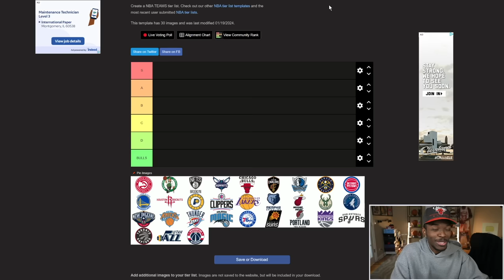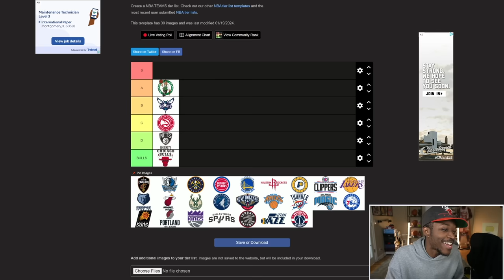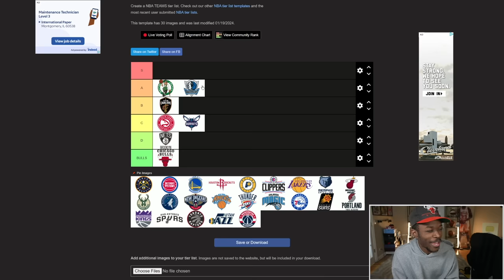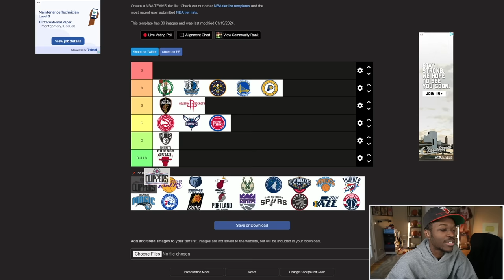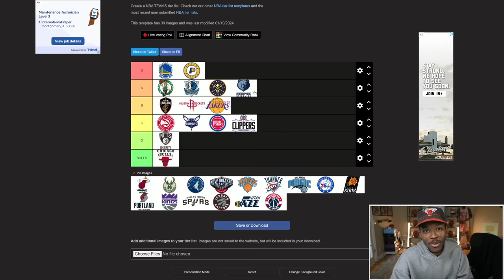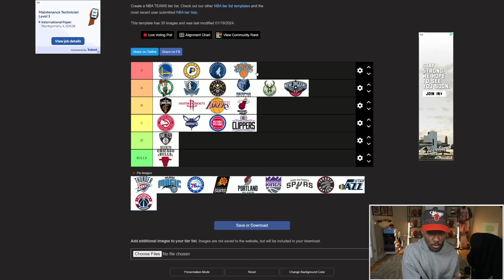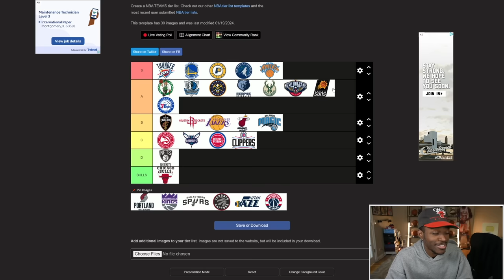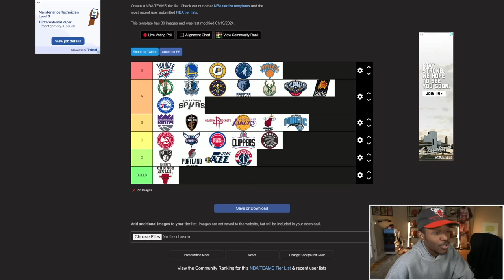I Ranked Every NBA Team By Watch-Ability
Small Ball With Kenny Beecham